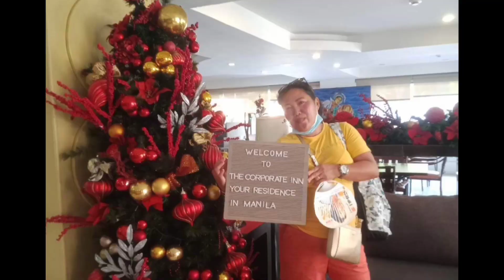KALESA RIDE LUNETA TO BAYWALK MANILA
So mga Kaforda gala mo na tayo .Silipin natin ang palengke ng indang sa Cavite

Noted:
 Some image, music, videos my be copyrighted respect owner not mine.

Good vibes lang po tayo
Please Follow my

SHOUT OUT
Tasteful Sip and Bite

Thankyou po🤗❤️
godbless..